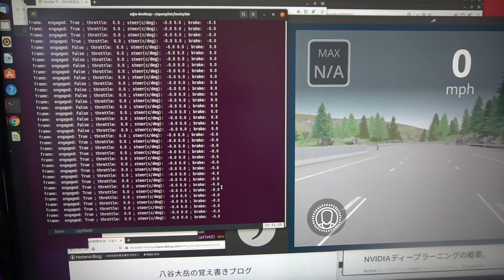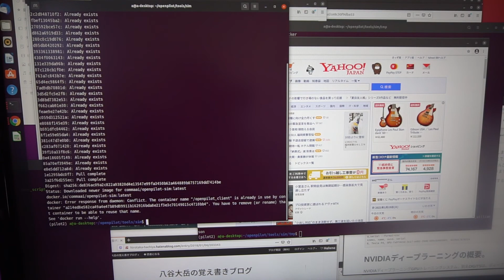openpilot on PC